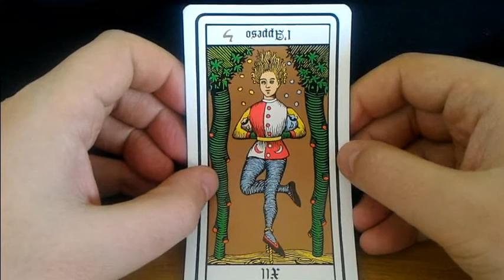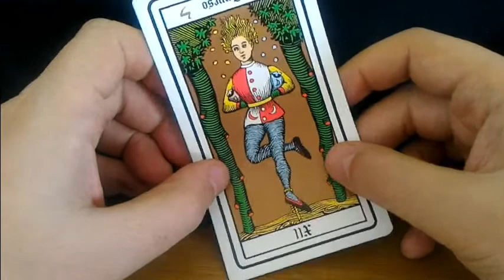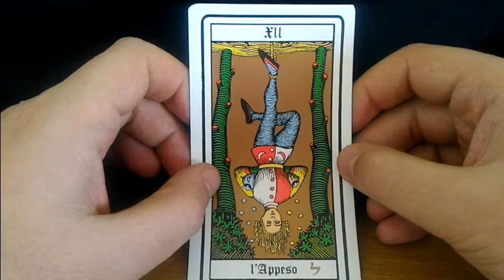Corso di Tarocchi - Lezione N.13 - L'appeso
Ciao a tutti! In questo video andiamo a scoprire i significati divinatori base dell'arcano maggiore n. 12, l'appeso, o a seconda del mazzo, lo possiamo trovare anche come l'impiccato, i significati sono gli stessi.
Per qualsoasi cosa potete scrivermi qui sotto nei commenti oppure raggiungermi sulla mia pagina Facebook.